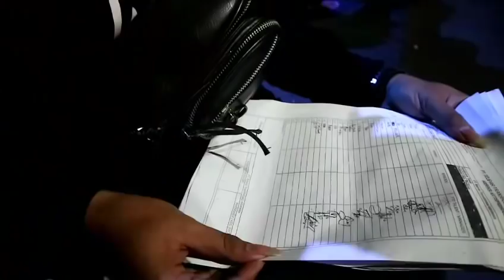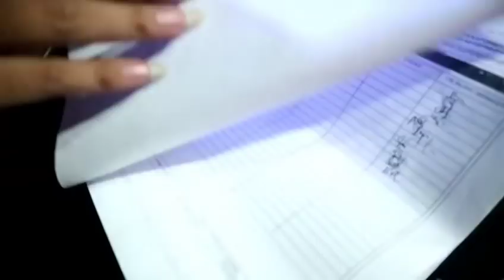KSD #4 GAJI PENONTON ALAY SAMPE 10 JUTA/BULAN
Divideo kali ini saya akan meng KEPO -in Para penonton alay yang tamatan kuliahnya S1 jurusan PSIKOLOGI. mulai dari pendapatannya sehari berapa ? orang tuanya setuju gak kalau mereka jadi alay? Dan malu gak buat mereka untuk menjadi seorang ALAY.  ada juga pendapat dari Seorang Artis dan Chef Anwar Sanjaya buat para penonton bayaran atau lebih sering disebut penonton  alay.  cekidot... jangan lupa juga di DI SUBSCRIBE YAH... TERIMA KASIH